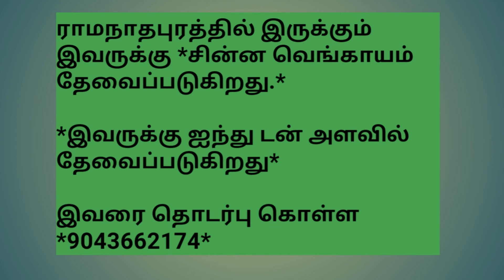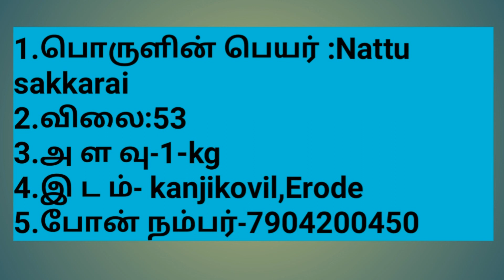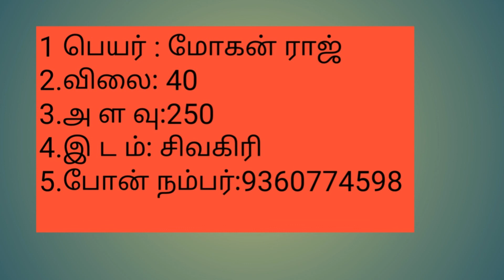வேளாண்ச் செய்திகள் மற்றும் வேளாண்பொருள் கள் விற்பனை (Agricultural news buying selling agri product)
Agricultural  this week news
 மஞ்சள் மற்றும்  நாட்டு சார்க்கரை, உளுத்து,
விற்பனை  வெங்காயம்  5 டன்  தேவை அனைத்து வீடியோ வாக
 கரூர், ராமநாதபுரம்  பெரம்பலூர், கிருஷ்ணகிரி, ஆகிய மாவட்டங்களி ன்   வேளாண் அறிவிப்பு
 முக்கிய அரசு  மானியம் (ஆகஸ்ட் 9, 10, 11 வேளாண் செய்திகள் )